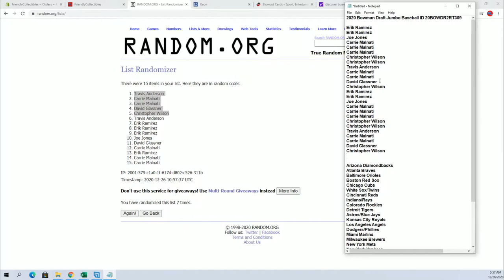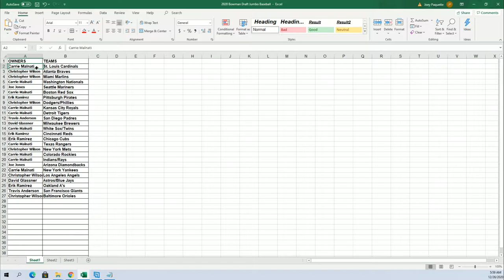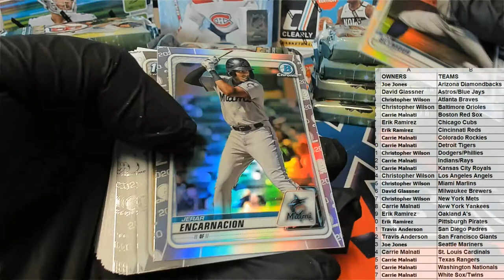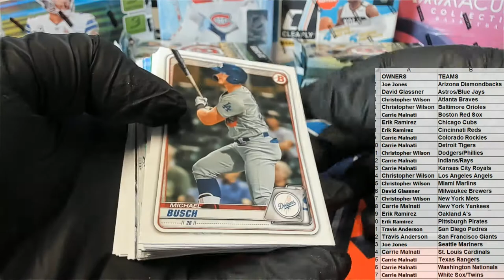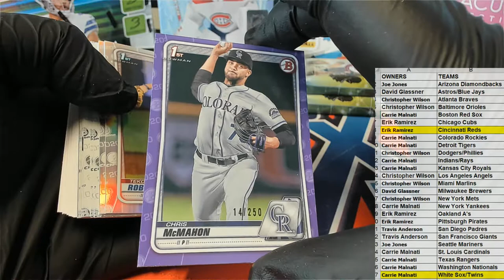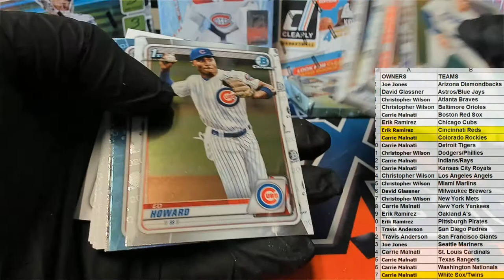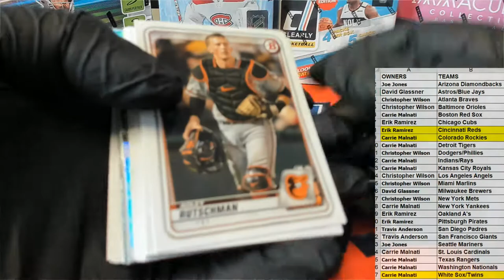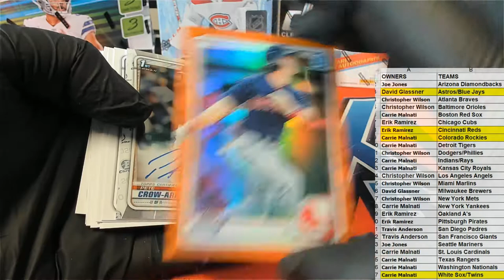2020 Bowman Draft Jumbo Baseball ID 20BOWDR2RT309